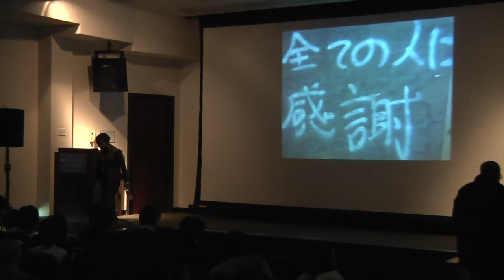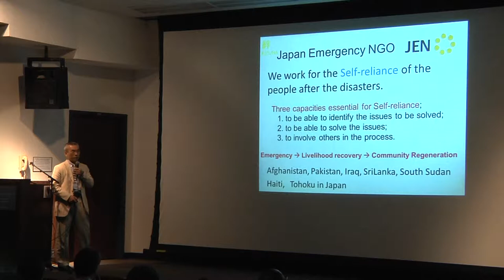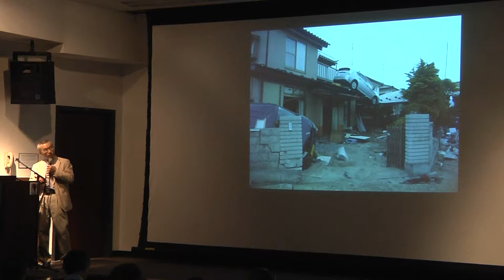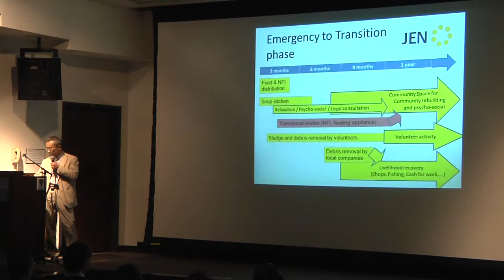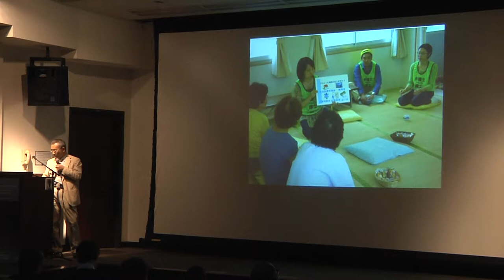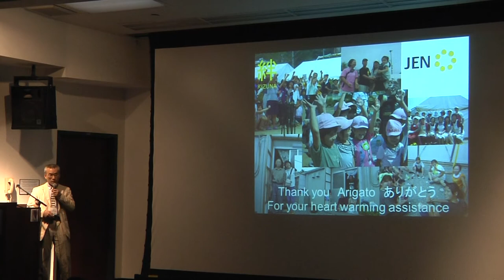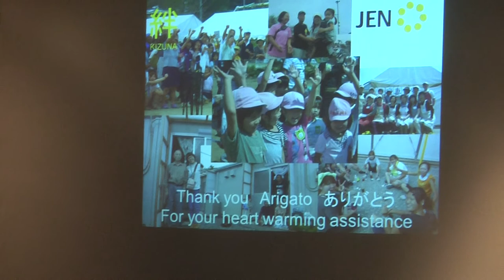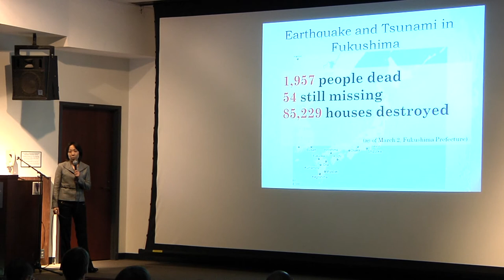Moving Forward: Life After the Great East Japan Earthquake Symposium (Part 3)